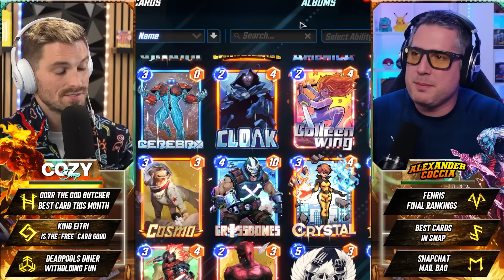The BEST CARDS in Marvel Snap | Fenris Wolf Review | The Snap Chat Podcast #108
In each episode of THE SNAP CHAT, Alex and Cozy discuss the most pressing matters in Marvel Snap! This week, they discuss the BEST CARDS in Marvel Snap!

The Snap Chat is available in AUDIO VERSIONS on most of the podcast platforms of your choice! If there's one missing, let us know!

Welcome to The Snapchat!
Where we breakdown Marvel Snap's best topics for beginners, new players, and veterans in this video podcast. Joined by Cozy Snap, you'll find three topics on my channel, and the other three topics on his channel.

MARVEL SNAP unleashes the complete MARVEL multiverse into a fast-paced, adrenaline-pumping, strategic, card battler. Marvel Snap is the ultimate strategy card game where Marvel heroes from all over the multiverse come together to give you an unforgettable experience. Marvel Snap is the evolution of modern collectable card games.
Timestamps
0:00 Fenris Review
8:20 Best Cards in Snap
27:41 Mailbag

I am a member of the Marvel Snap content creator program